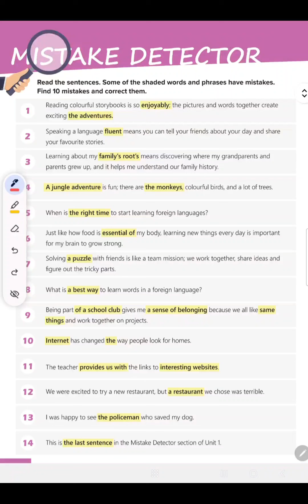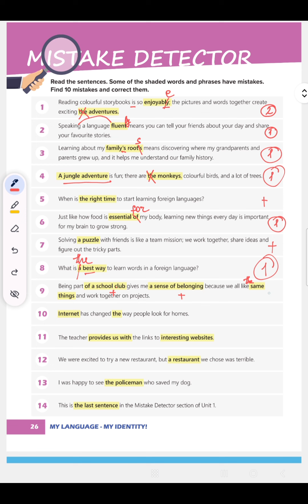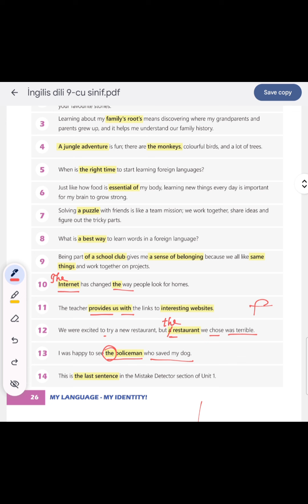9-cu sinif İngilis dili dərsliyi Unit 1 səh. 26 Mistake detector